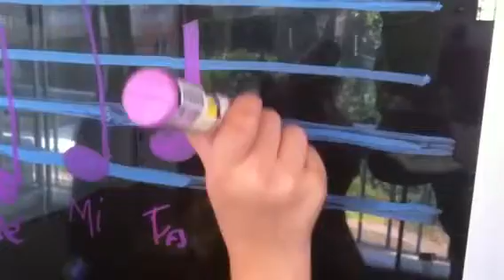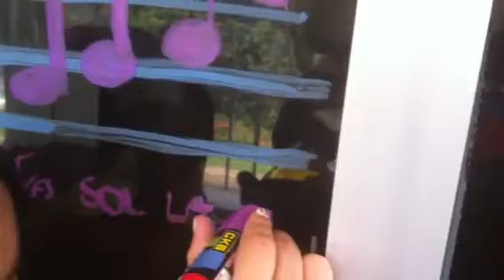Escala de seis sons ( hexafonica)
Conheça nosso site. Aulas de música todos os estilos.